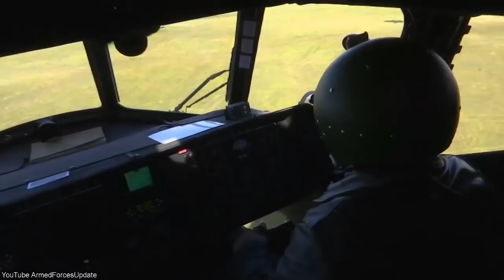Putin send DEADLY MESSAGE TO TRUMP with Huge Russian Military Live Fire Exercise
A great video of a huge Russian Military live fire Exercise